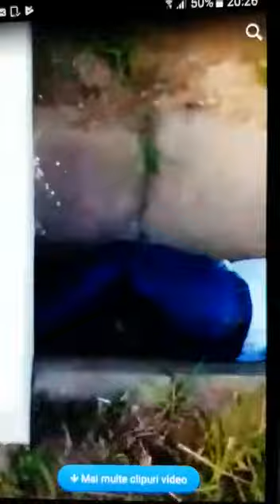consilier beat vernesti